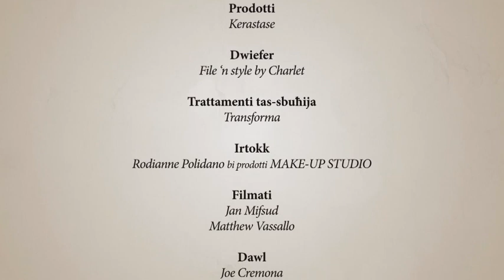Il-Kumitat - Il-proponimenti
Doża ta' Satira kuljum - Programm 53